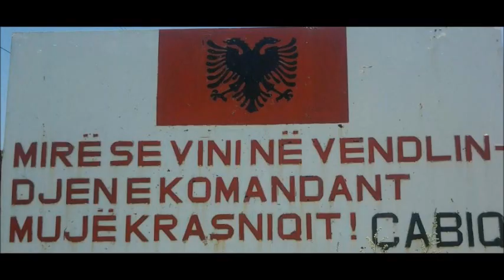Halit Gashi-Shkrepi dielli i lirisë